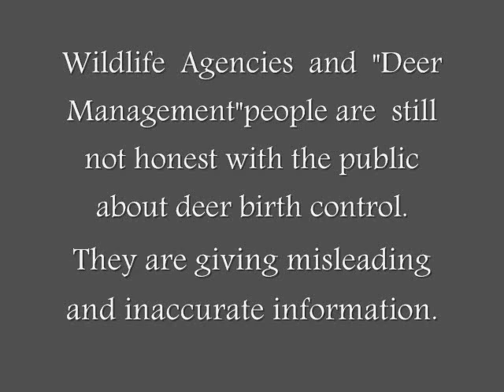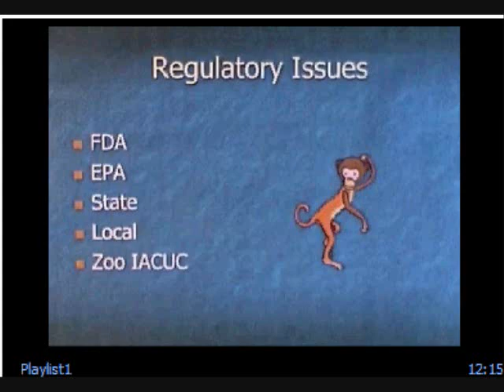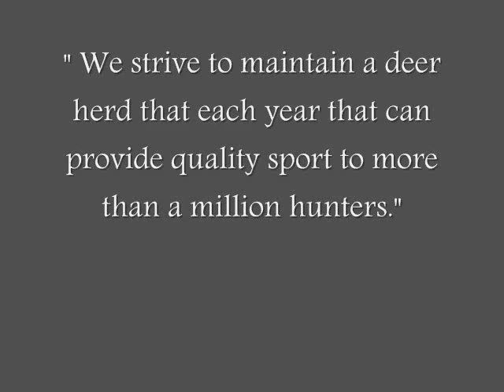Wildlife Agencies and Hunters continues to lie and mislead the public about deer birth control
Hunters and wildlife Agencies are so afraid of deer birth control so they will do anything in their power to negate it by lying, deceiving and misleading the public.   Wildlife Agencies and "Deer Management" or "Wildlife Management" is really about "managing" large herd of deer for recreational purpose year after year so in reality ,  all that "concern" about overpopulation and deer vehicle accident is their own doing.

  Every state that has the most hunters for many years had the most deer thus high deer vehicle accidents.

What is an immunocontraceptive?

Immunocontraception is non-hormonal form of contraception, based on the same principles as disease prevention through vaccination. An immunocontraceptive causes the production of antibodies against some essential element of the reproductive process, thus preventing pregnancy.

How does PZP work?

The zona pellucida is the membrane that surrounds all mammalian eggs. When the PZP immunocontraceptive is injected, the animal produces the antibodies that produced by the animal block the sperm receptors on the egg, making fertilization and thus pregnancy impossible. Jay Kirkpatrick. Ph.D.  likens it to putting superglue in a lock. Isn't darting a deer the same thing as shooting it with an arrow?The darts used to deliver PZP vaccine are very small, approximately 3 inches long, and have a needle like a syringe, while arrows are razor tipped to cut through flesh and sinew and cause bleeding: they wound and kill. Darts do not: they hit, inject and pop out.

Isn't PZP still experimental and unproved?

PZP is experimental in the sense that is not marketed as a commercial vaccine. It is not experimental in the sense that it is unproved. Published documents in peer reviewed journals establish it as a sound fertility inhibitor.

How much does PZP cost per dose per deer?

The cost of PZP vaccine is between $10 and $25 per dose at present and is constantly being reduced as production becomes more efficient.

Isn't PZP unnatural?

PZP vaccine is as natural--or unnatural--as wearing clothes, taking aspirin, using chemical lures, high tech bows, razor tipped arrows, guns, traps and poison. PZP is a protein found in the ovaries of pigs, specifically the eggs. It is no different than the protein found in a pork chop or a piece of ham.

Isn't hunting or sharp shooting more efficient than PZP?

Hunting or culling with guns or bows, as it is practiced in Pennsylvania, is not effective due to reproductive rebound. If hunting reduced numbers, the Pennsylvania deer herd would not have constantly increased during the last century, while the number of deer killed each season has also increased.

Most importantly is...

 What is reproductive rebound?

Reproductive rebound is a well documented population dynamic in deer and other mammals. Deer conceive multiple embryos but the number of fawns actually born is determined by a number of complex factors including nutrition and herd density. With competition for food reduced by a sudden drop in herd numbers, younger fawns will breed and females will give birth to twins and triplets instead of single fawns.In its 1990 report, "An Assessment of Deer Hunting in New Jersey," New Jersey Fish and Game offered a detailed example of this process. Its report shows that even during hunting seasons in which killing female deer was the objective (antlerless seasons), the remaining females had increased birthrates that not only replaced the ones killed, but increased the overall size of the herd.
PA reject it as well as many other Wildlife Agencies/DNR/DEC

Why can't we use PZP vaccine for deer in PA?

The Pennsylvania Game Commission, which controls wildlife in the Commonwealth of Pennsylvania, refuses to allow PZP vaccine to be used.

Why do you suppose they and many other Wildlife Agencies refuses?

"We strive to maintain a deer herd that each year that can provide quality sport to more than a million hunters." PA Game Commission

For more Immunocontraception FAQs

IS DEER HUNTING A VIABLE CONSERVATION TOOL?

WHAT IS COMPENSATORY REBOUND EFFECT AND WHY KILLING DEER WORSENS DEER POPULATION?.

Deer Contraception - Video in full by Jay Kirkpatrick Ph. D

should hunting organization be charged with murder 1?